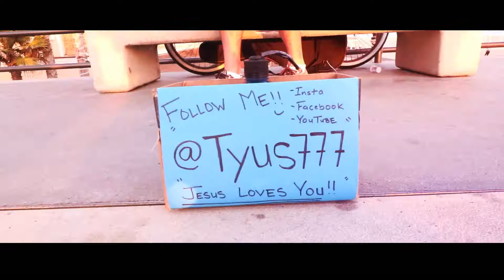Cross-Country VLOG Day 5 - AZ x CA!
Day 5 of our Summer Cross-Country Journey from Rochester, NY to Anaheim, CA. We've made it to California and our first day is nothing less than breathtaking! Follow the Trip on my Instagram Story below.
[ oº] - @grace_in_the_skies
OCEANS (WHERE FEET MAY FAIL) - Rend Collective
OCEANS (SYNESTHESIA) - Bethel